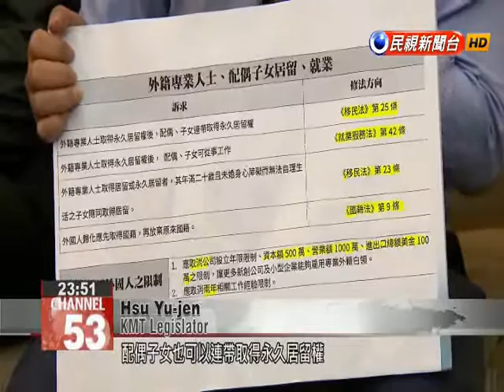Case of Ralph Jensen illustrates Taiwan’s difficulties with retaining foreign talent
The Tsai administration early on declared that it would work to attract more foreign talent to Taiwan, but one ongoing case illustrates how existing regulations are undercutting that goal. Ralph Jensen, a German national, has been working in Taiwan for 18 years, and raised his family here, but his family has been forced to break up, because his wife and his kids aren''t legally allowed to work here. 18 years ago, Ralph Jensen came from Germany to Kaohsiung, where he worked as an engineer and went on to raise 4 children. For a while, it was an acceptable arrangement, but family life became increasingly difficult under immigration law which recognizes his wife and kids only as temporary residents who are not allowed to find work. It’s forced his kids to look for jobs abroad.Ralph JensenGerman National in TaiwanMy wife would have liked to take a temporary job, but that’s against the law. I changed careers twice, occasionally money was tight, but today actually our children are the ones most impacted by their situation, that they remain temporary residents fully dependent on me. Tyna JensenRalph Jensen’s DaughterActually it’s really unfair! And you can’t work legally, unless a company moves to hire you, but you won’t get very high wages, unless you’re married.One KMT lawmaker spoke out, saying the Tsai administration was effectively pushing foreigners out the door.Hsu Yu-jenKMT LegislatorI hope we can amend Article 25 of the Immigration Act so that after foreign nationals with special skills receive permanent residency status, their spouse and children can also receive permanent residency along with them.The National Development Council responded, saying that it would complete a survey on the issue before the end of the year. The NDC did not rule out a push for special regulations to safeguard the right of certain foreigners to work in Taiwan.